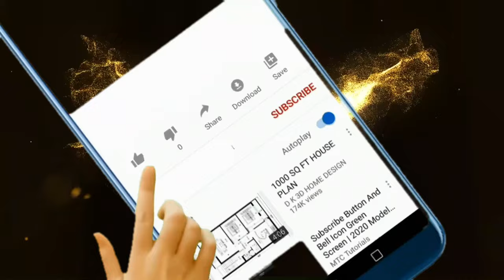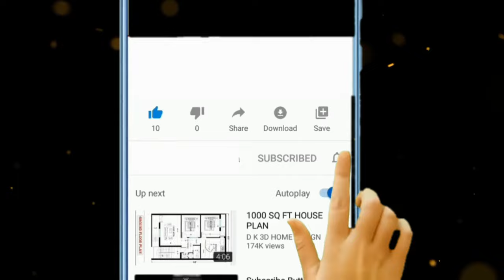দেবোর ভাবীর রাশনীলা খেলা হবে || bangla new vairal love story.2024 @alif71#copyrightfree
Alif 71# bangla funny /valobashi tomake # mukul hossen ..bangla funny video /bangla comedy video/ bangla natok / onudhabon shortfilm / mukul hossen..# বাংলা ফানি ভিডিও / বাংলা কমেডি ভিডিও / বাংলা নাটক/ অনুধাবন নাটক /মুকুল হোসেন..#

বৌদির রং লীলা, অন্যের বৌ।
প্রেমিকের আবদার।
যৌবনের জ্বালা।